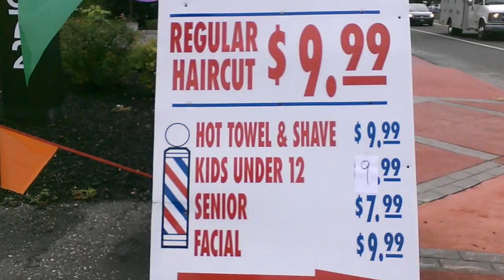rocky point barbershop 1